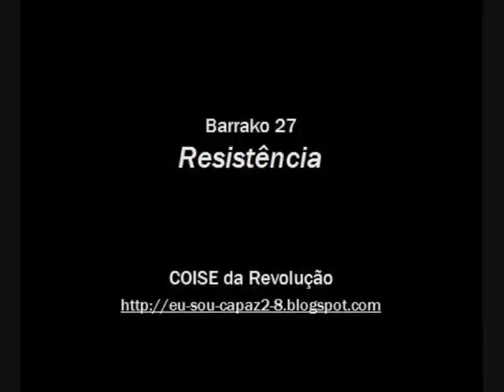Barrako 27 - Resistência